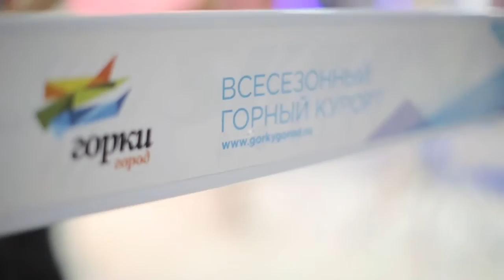Горки TV Выставка MITT, Москва Март 2016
С 23 по 26 марта в Москве прошла международная выставка "Путешествия и туризм" (MITT), на которой был представлен наш курорт совместно с развлекательным парком аттракционов "Сочи Парк"! В эти дни мы разыграли подарки и познакомили всех гостей стенда с продуктами, которые будут доступны в летнем сезоне!